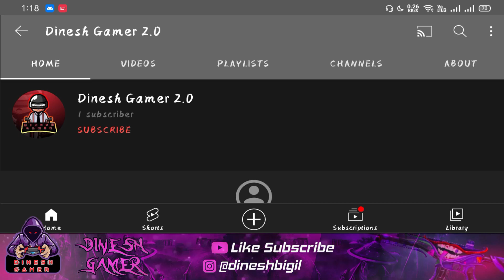WCC3 BATTING TIPS IN TAMIL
For Doubts And Direct Links Message Me in Instagram💗

ID @dineshbigil

Hii Guys Welcome to D I N E S H G A M E R Channel Please Support me  I'll Upload Gaming Videos Every Week Monday Wednesday and  Friday 7PM in Tamil So Press The Subscribe Button and Click the Bell Icon🔔💓

This Video is about WCC3 Batting Tips in Tamil Enjoy the video and don't forget to click the Subscribe and Like Button For Daily Gaming Videos Monday Wednesday and Friday 7PM💓💯